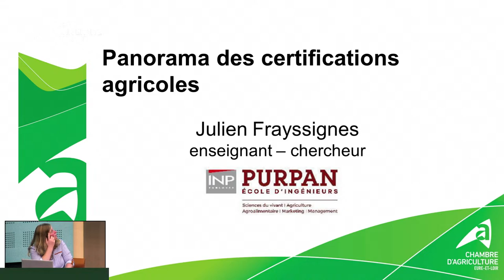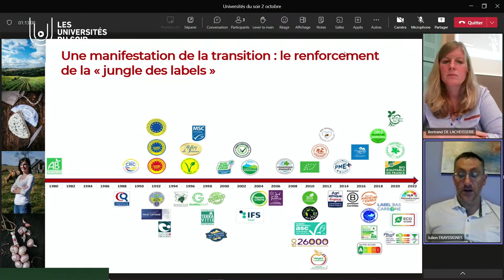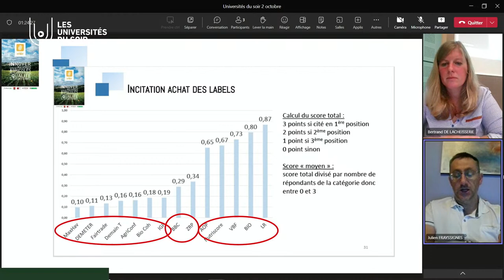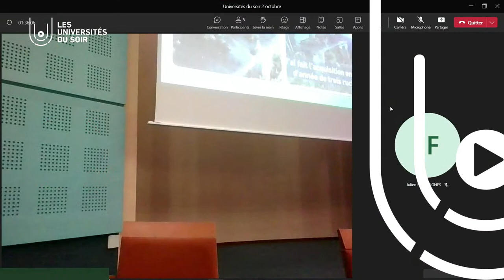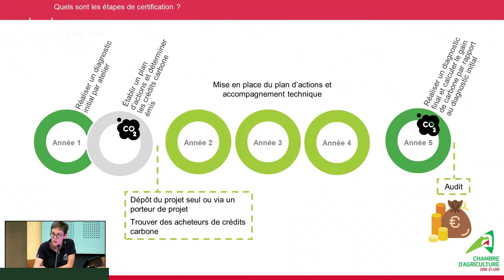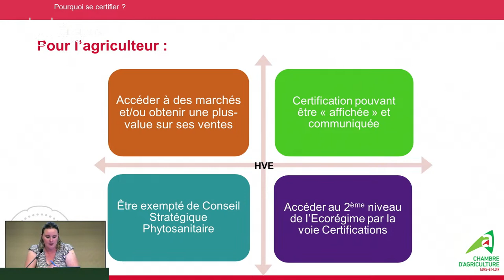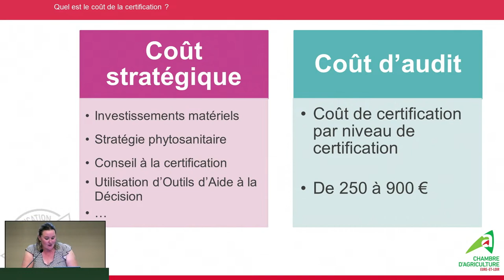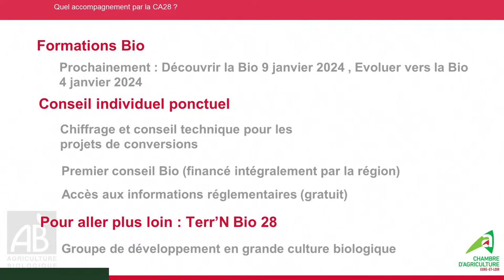Universités du soir « Bas carbone, HVE, CE2+, BIO "Tirer le meilleur des certifications agricoles"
Les prochaines Universités du soir auront lieu lundi 2 octobre à 18h, à Chartres et en direct sur Youtube.

Au programme de cette édition animée par Élodie Levacher :
00:00
Panorama des certifications agricoles

POUR QUI ? POUR QUOI ? QUELLES PLUS-VALUES POUR LES EXPLOITATIONS ?
01:44
• Julien Frayssignes - enseignant chercheur Purpan Toulouse

Zoom sur BAS CARBONE
Connaître et réduire son empreinte carbone
38:00
• Emmanuelle Lherbette - Chambre d’agriculture d’Eure-et-Loir

CE2+ - CERTIFICATION ENVIRONNEMENTALE DE NIVEAU 2+
Sécuriser son accès à l’écorégime
51:40
• Maud Evrard - Chambre d’agriculture d’Eure-et-Loir

AGRICULTURE BIOLOGIQUE
Un label de qualité pour l’exploitation
01:09:36
• Aubin Le Coz - Chambre d’agriculture d’Eure-et-Loir

Retrouvez toutes nos vidéos en vous abonnant à notre chaine Youtube ! Plus d'infos sur notre site internet